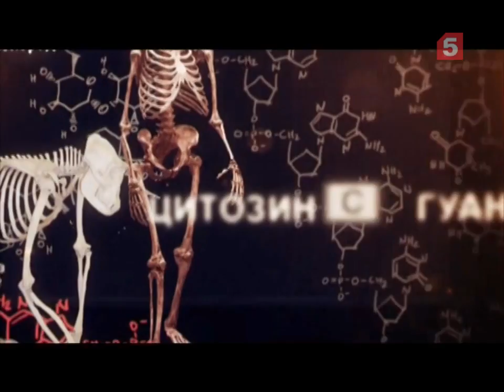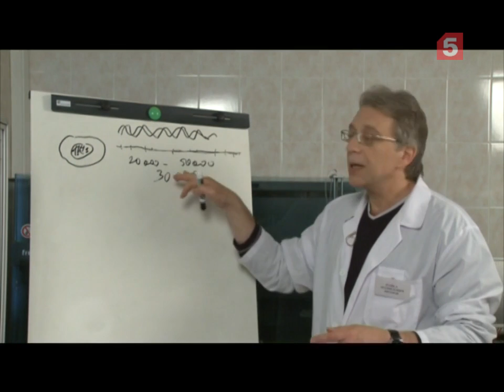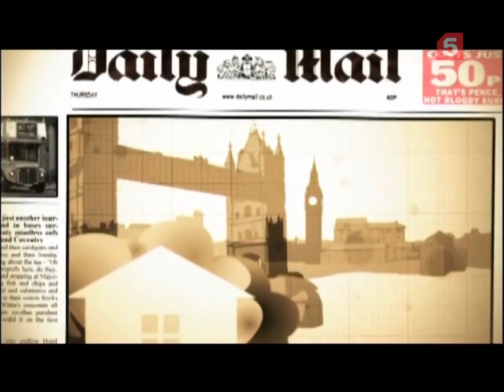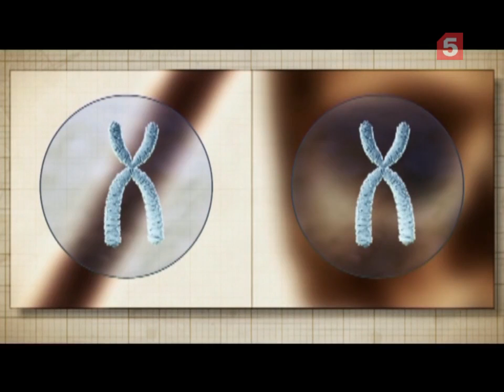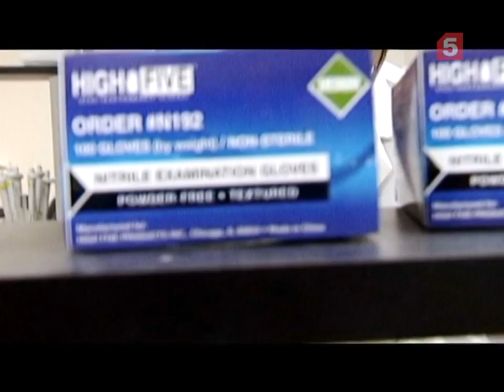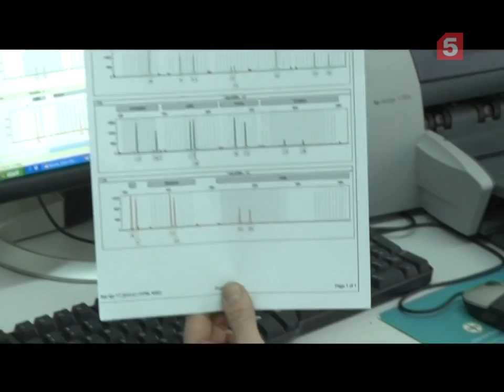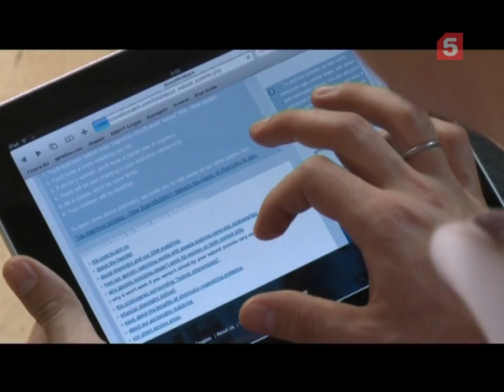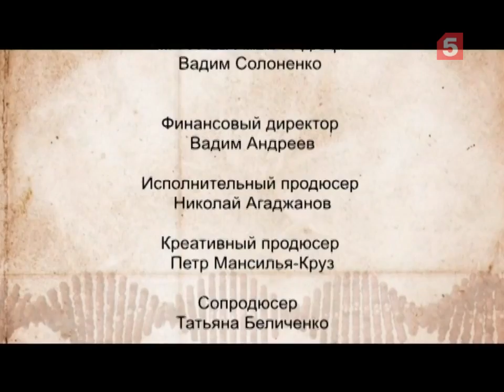Гены и злодейство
О расшифровке генома рассказал доктор биологических наук П. Л. Иванов. Увлекательный научно-популярный документальный фильм о геноме человека и его расшифровке учеными. Безусловно, генная инженерия совершила огромный прорыв вперед научившись исследовать гены человека. Однако, что нам сулят эти знания и как мы сможем их использовать в будущем?
Режиссёр: Елизавета  Соломина